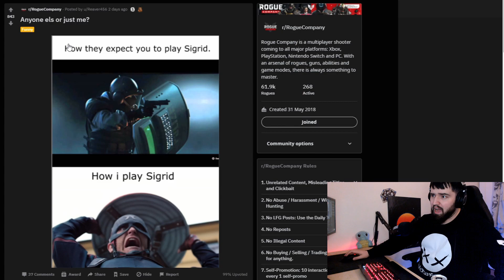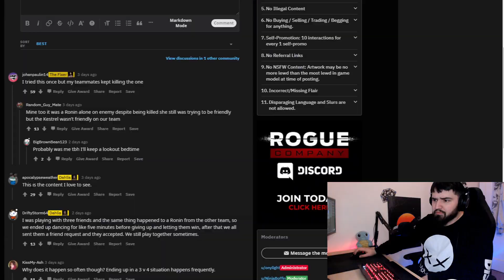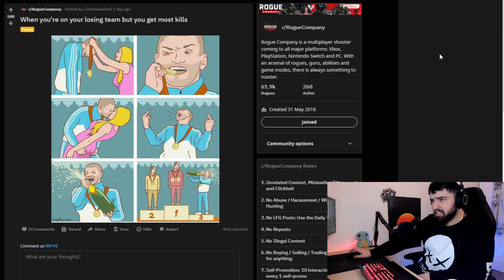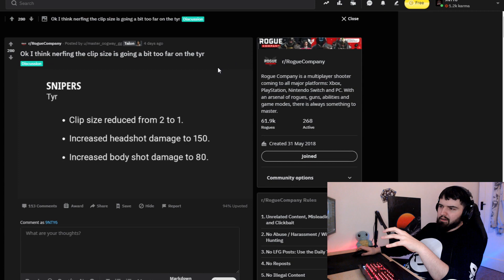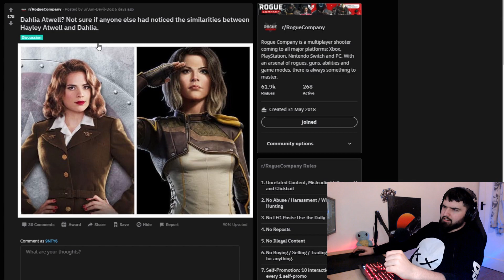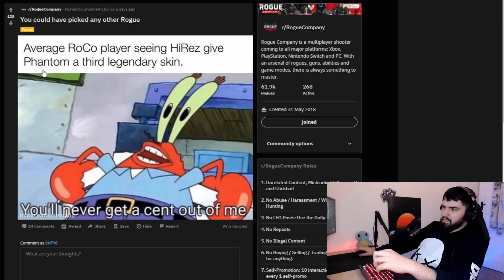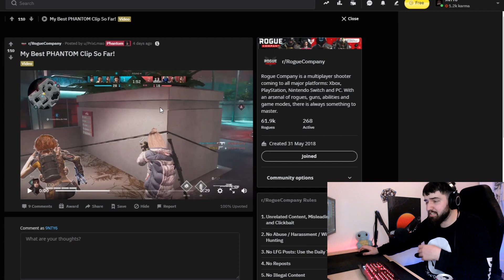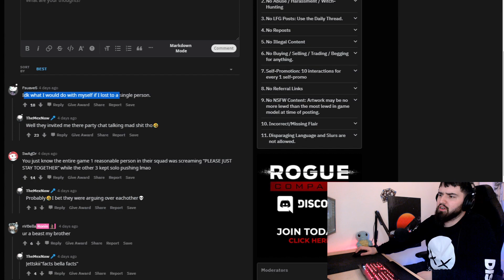Cursed Lancer 😰 (Rogue Company Reddit)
Rogue Company Reddit...

The Rogue Company Reddit is a wild and mystical place, we jump in to see what treasures and dangers lie beneath the top 3 posts of the week... There is talk of Rogue Company updates and of the bugs and memes that are all about the game we know and... love?

Join our growing community for new streams every Monday, Wednesday, Friday and Saturday on Twitch, and uploads weekly onto YouTube with one stream every Sunday

I make videos and streams and videos that are inspired by Cloh, diehardGG and OctaneProTV. Making similar content to Ragnar, Clinix Nine and Radthar

NEW Character MACK is SO MUCH FUN - Rogue Company Season 2 NEW Rogue Company Season 2 Update Patch Notes WIZARDS HAVE COME TO ROGUE COMPANY?? (PTS Server King of The Hill Gameplay) NEW ROGUE MACK AND KING OF THE HILL! - FIRST LOOK AND GAMEPLAY (Rogue Company PTS Gameplay) Is Chaac Stronger than Scorch in Rogue Company? Who is The Best Duelist in Rogue Company?

We play:
Rogue Company -
- Ranked
- Demolition
- Strikeout
- Arms Race
- Wingman
& other games like Call of Duty and Escape From Tarkov